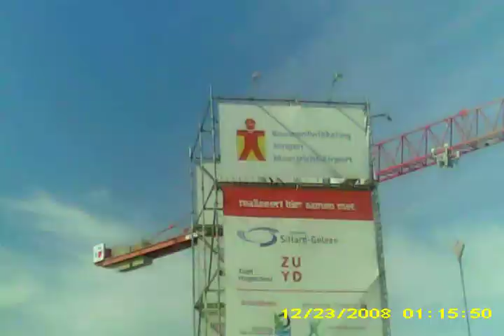centrum sittard 19 9 14 spycamSUNP0000